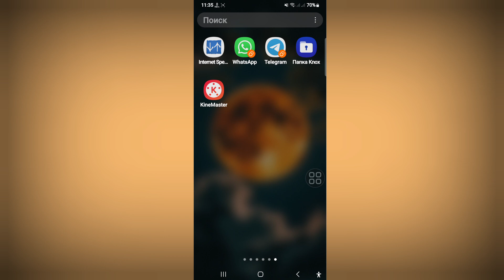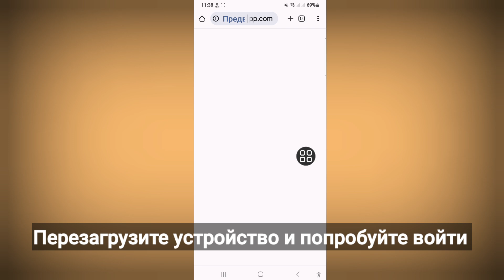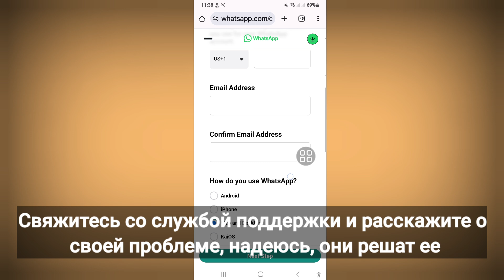Вход в WhatsApp сейчас недоступен Whatsapp | Проблема года с входом в WhatsApp сейчас недоступен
У вас возникли проблемы с входом в WhatsApp и вы не можете получить доступ к своей учетной записи? Многие пользователи сталкиваются с той же проблемой и ищут решение. В этом видео я покажу вам, как исправить проблему с входом в WhatsApp сейчас не работает. Будь то проблема с сервером, проблема с подключением к Интернету или что-то еще, мы вам поможем. Итак, давайте начнем и исправим проблему с входом в WhatsApp сейчас недоступен

Похожие вопросы:
Почему мой WhatsApp не позволяет мне войти?
Как узнать, кто пытается войти в мой WhatsApp?
Как исправить вход в WhatsApp сейчас недоступен? WhatsApp Messenger
Вход сейчас недоступен WhatsApp Android
Вход сейчас недоступен WhatsApp iPhone

Обязательно посмотрите до конца, чтобы получить наши профессиональные советы и рекомендации по предотвращению будущих ошибок!